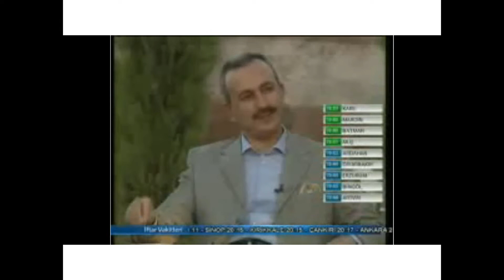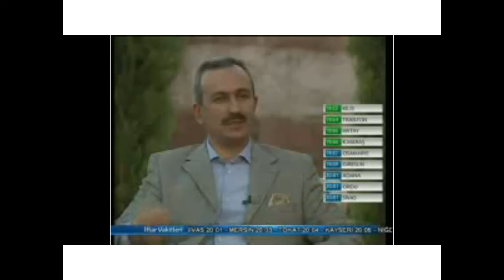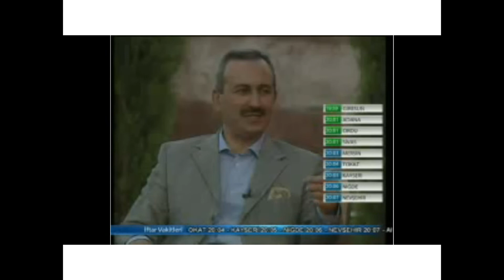Mehmet Zeki Aydın. 25.7.2012. Dost TV. Bab-Reyyan (İftar) Programı. Ramazan ve Orucu Ailece Yaşama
Prof. Dr. Mehmet Zeki Aydın. 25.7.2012’de Dost TV’de Bab-ı Reyyan (İftar) Programında Hayri Akıncı'nın konuğu, “Ramazan ve Orucu Ailece Yaşama” konulu sohbet.